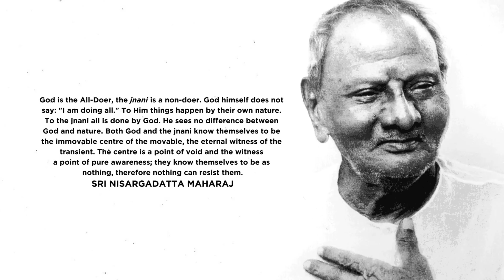Nisargadatta Maharaj's Ultimate Teaching | Can You Handle the Truth?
Nisargadatta Maharaj was one of the greatest sages of the twentieth century. Alongside Ramana Maharshi, he was instrumental in bringing the knowledge of Advaita Vedanta (nondualism) to the West, especially through his famous book "I Am That." In this episode of The Sacred Word, I will explain the relationship between the ultimate reality of Brahman and a jnani (enlightened sage). This inquiry opens the door to the ultimate nondual truth of our very nature.